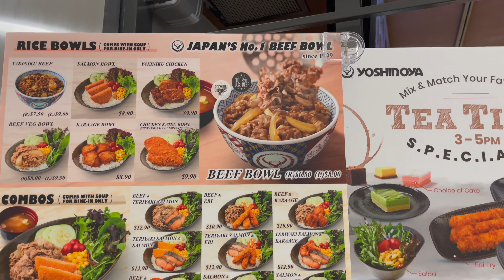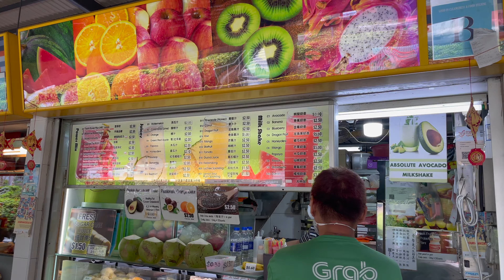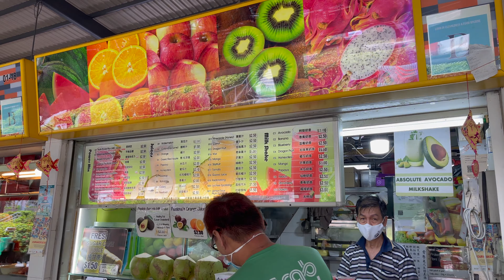Kuya PENG no title HEHEHE